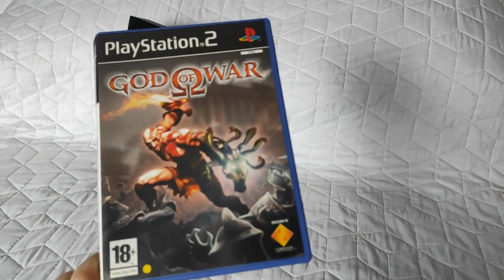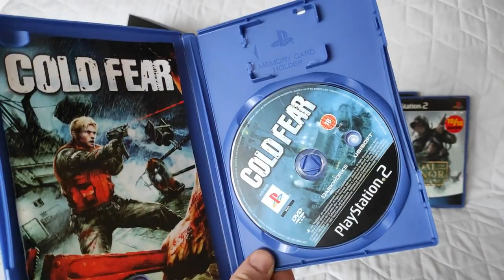ZAKUPY GIER DO KOLEKCJI - #5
Zapraszam na film. Wpadło kilka ciekawych tytułów do kolekcji :)